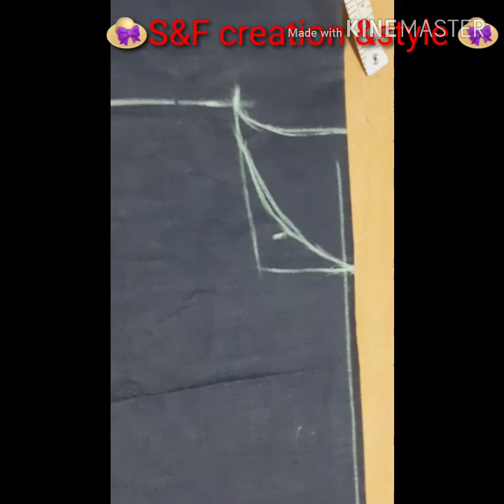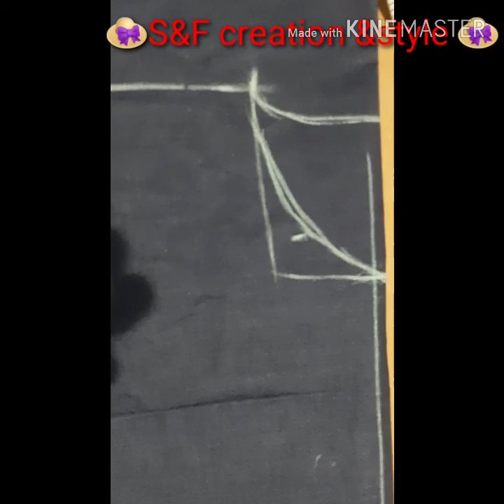Jeans shrug cutting method. ഒരു ബ്ലൗസ് ന്ന് ഉള്ള തുണി കൊണ്ട് easy ആയി ഓവർ കോട്ട് ഉണ്ടാകാം.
Cotton jeans cloth, 70 cm,gown, tops and saree over coat type use shrug